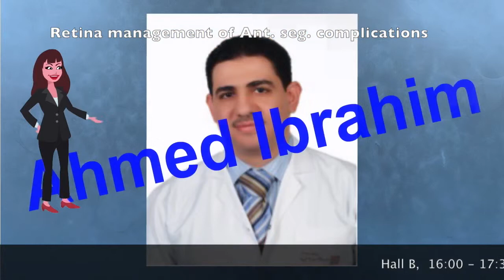4 1600 1730 retina post segment com